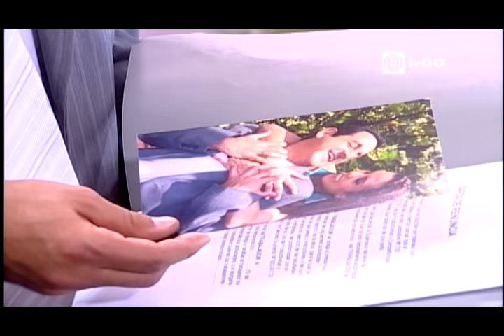Al Fondo hay Sitio - Temporada 1 - Capítulo 169